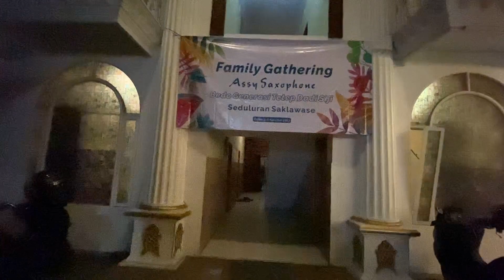VILLA KODOK ADA 14 KAMAR | REVIEW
Villa kodok atau rumah + kamaran yang berada di jl.arjuno tretes kec.prigen kab.Pasuruan terdapat 14 kamar yang cocok buat penginapan keluarga besar atau acara gathering bersama rekan kerja.selain udara nya yang terkenal sejuk pemandangannya juga indah sekali.